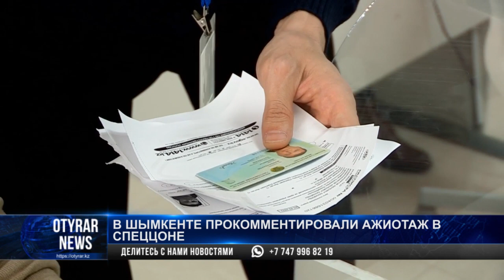В Шымкенте прокомментировали ажиотаж в спецЦОНе